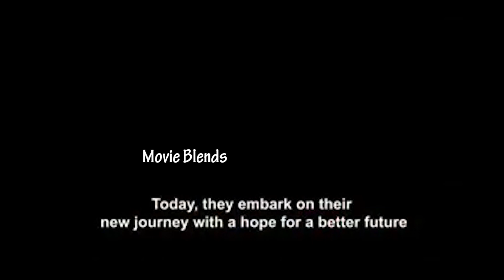కన్నీరు పెట్టిన సోను సూద్ || SonuSood Gets Emotional After Seeing Them || Movie Blends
Watch Here